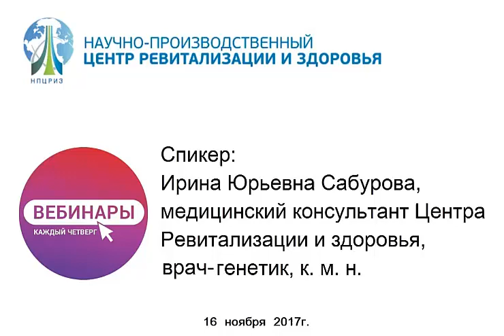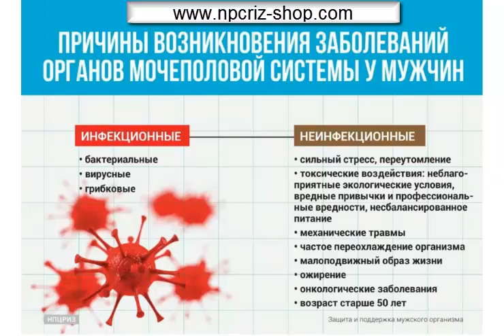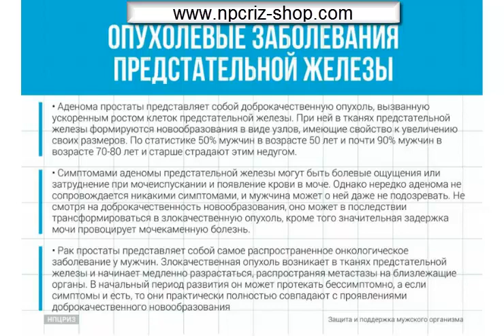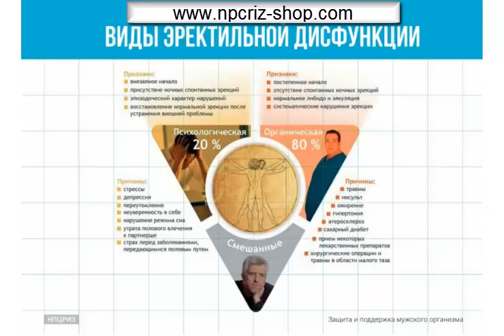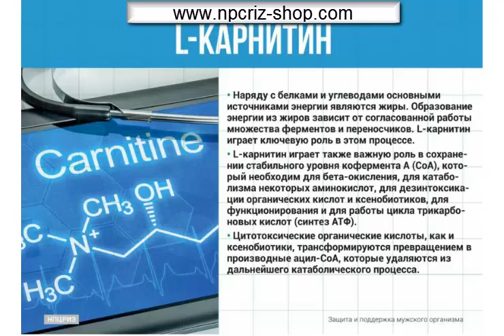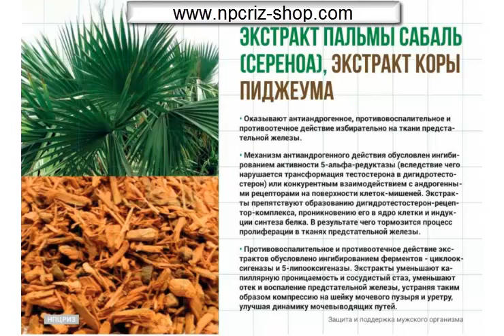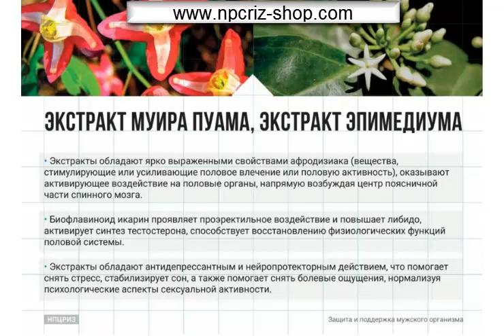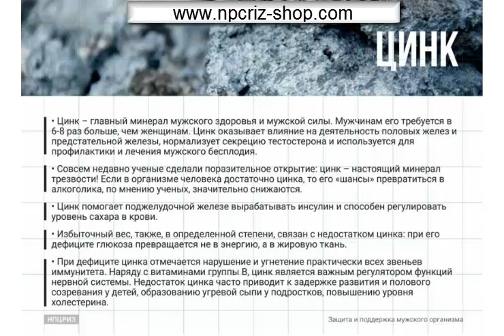КАК ПОВЫСТЬ ЛИБИДО, БАДы для ПОТЕНЦИИ - АКТИМЕН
Для поддержки мужского организма: БАД «Актимен»
Рекомендован:
• нарушения эректильной функции
• хронический застойный простатит
• аденома предстательной железы
• снижение либидо
• преждевременная эякуляция
• снижение качества эякулята
• бесплодие
• профилактика рака простаты

Сублингвальный препарат - Revilab SL 09 — содержит пептиды эпифиза, семенников, мочевого пузыря, простаты.